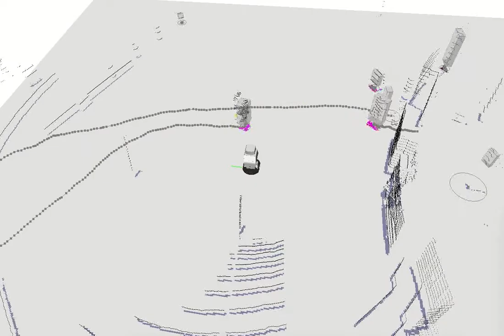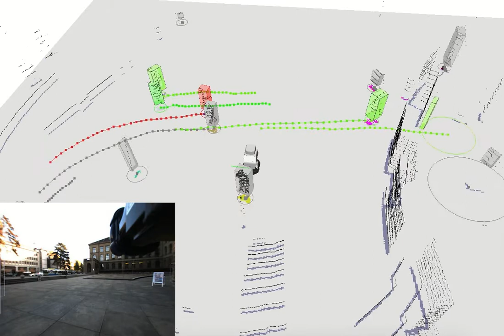EUROPA2 pedestrian tracking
Pedestrian tracker for the EUROPA2 project (European Robotic Pedestrian Assistant 2.0). The project was funded by the FP7 framework program by the European Union.

This pedestrian tracker fuses the information of the 3D laser data and an image-based pedestrian tracker to provide reliable pedestrian tracking performance.